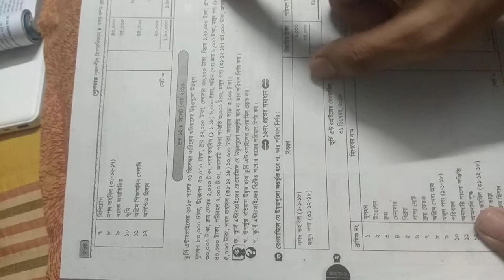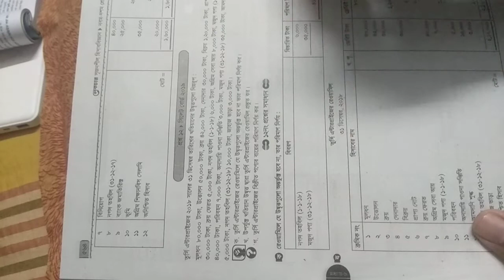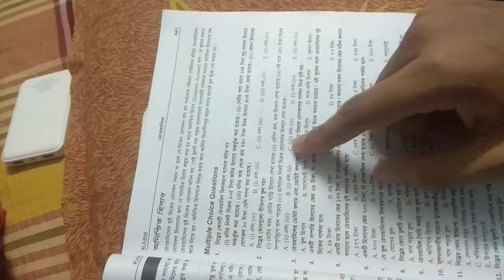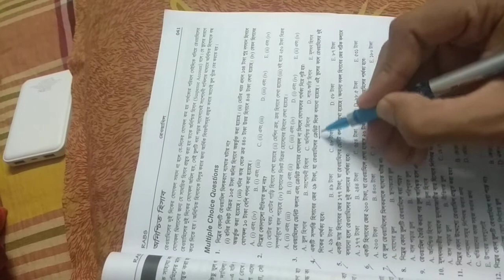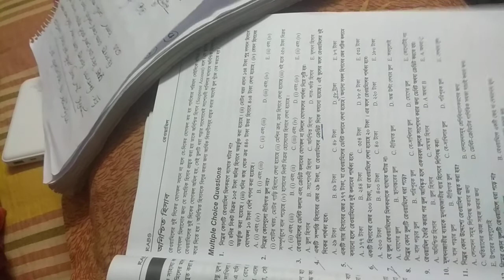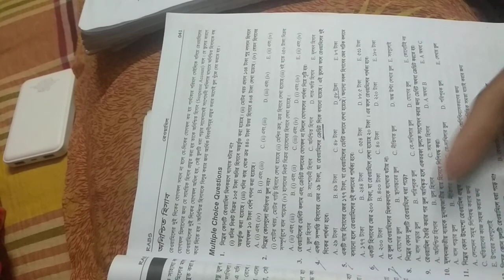রেওয়ামিল (ক্লাস ৯-১২) Part 2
(৯-১২) এর জন্য প্রয়োজনীয় MCQ এবং বিশ্ববিদ্যালয় এর ভর্তি পরিক্ষায় আসন্ন প্রশ্ন নিয়ে আলোচনা করা হয়েছে ভিডিওটিতে।